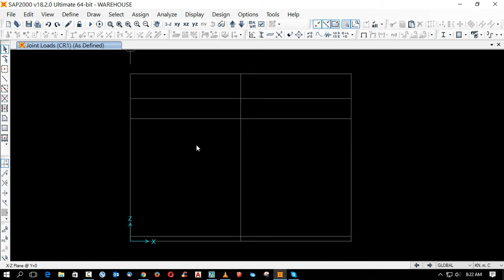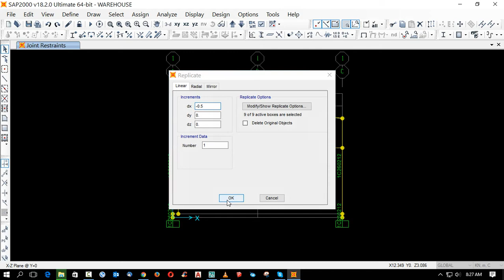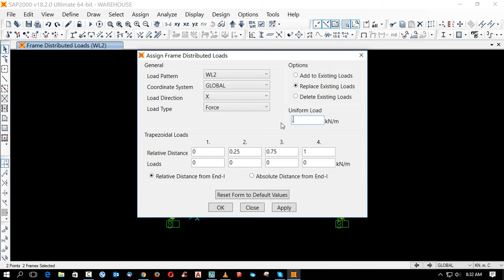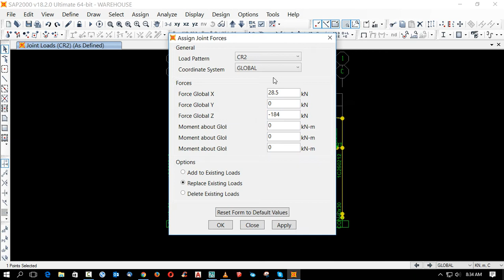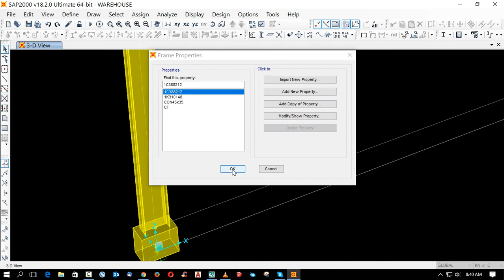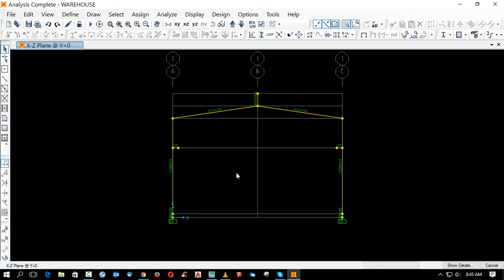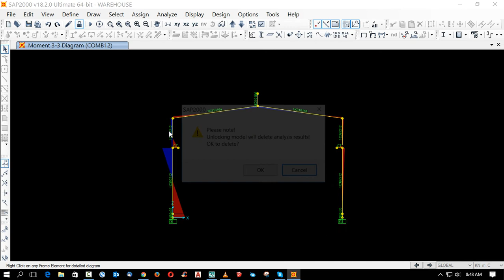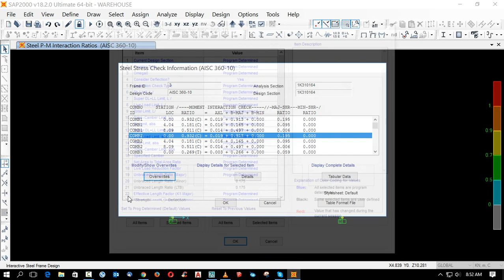csi sap2000 v18 steel factory design with crane system